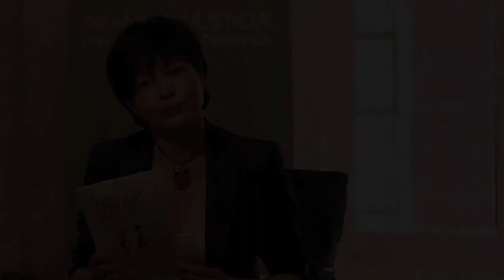Queda mucho por hacer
Yolanda Román, nuestra Responsable de Incidencia Política, se despide de la organización. En este vídeo comparte un balance personal de lo que han sido los tres últimos años trabajando por los derechos de la infancia y los retos que como sociedad debemos superar para hacer de España un mejor lugar para los niños y las niñas.

Hasta siempre.